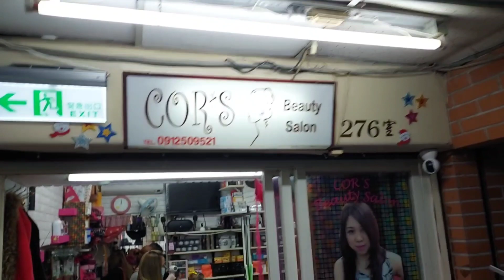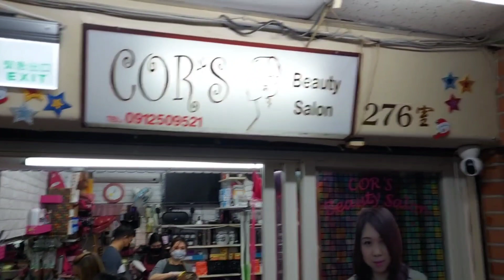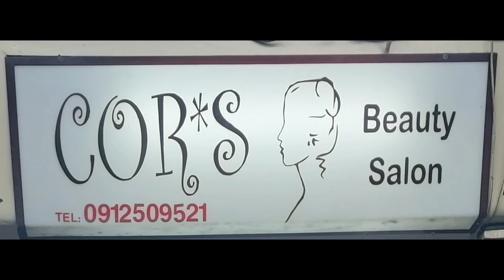COLOR BRAZILIAN & HAIR REBONDED by COR'S BEAUTY SALON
fkex ko lang po ang aming new hairstyle ng aking misis by Cor's beauty salon.. super ganda at ang lakas makaAMAKABOGERA.. kaya po sa lahat ng gustong magpaganda, arat na po sa COR'S BEAUTY SALON located at chungsan taipei,, sa wonwon 2nd floor.. maraming salamat po kay Madam Cors at sa lahat na mababait na staff ng Cor's beauty salon.. arat na guys🥰😍